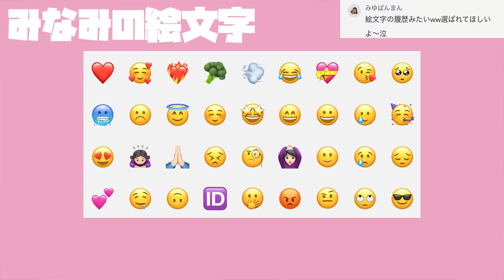【後編】 TikTokで募集した100の質問に答えます！【質問コーナー】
MINAMIのSNS💙